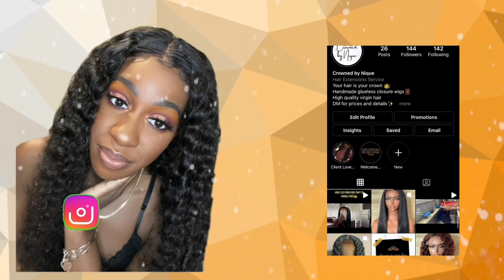3 Month Braces Update | Getting a Molar Band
Hey y'all, in this appointment I got my wires and rubber bands changed and got a molar band with cleats put in.

Personal IG: @shoniiquee
Business IG: @crownedbyniquee